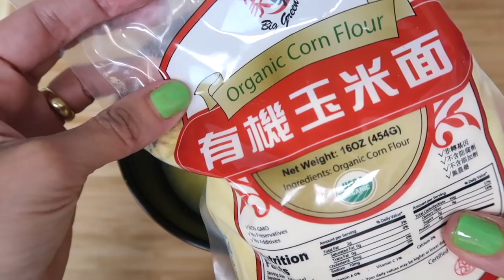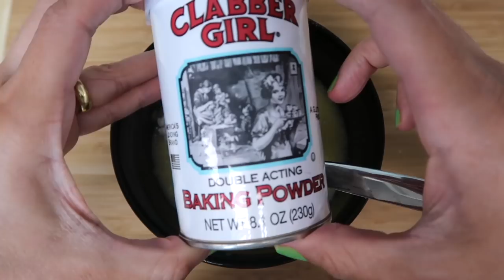LANCHEIRA DE SÃO JOÃO DA LULU (YOUTUBE KIDS) KIDS FUN LUNCHBOX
Obaaaa! Hoje tem lancheira Mamães Pelo Mundoo!!! Yeahhhh! Hoje a lancheira é de festa junina minha gente. Não é demais? É tão bom a gente poder manter as nossas raízes mesmo fora do Brasil não é mesmo? Preparei uma lancheira de São João pra Lulu com um bolinho de milho muito gostoso e super simples. Não precisa de liquidificador e nem batedeira. É tudo feito na mão mesmo, daquele jeitinho prático que a gente gosta.

Esse vídeo faz parte do projeto Mamães Pelo Mundo e pra conferir o vídeo das minhas amigas clique abaixo:

RECEITA DO BOLINHO DE MILHO

1 OVO
3 colheres de sopa de óleo
3 colheres de açúcar ( eu usei 2 e meia e ficou mto bom)
4 colheres de leite
mexe bastanteeeeee
Depois coloca
2 colheres de fubá ( ou farinha de milho)
mexe bastante de novoooo
Depois coloca 4 colheres de sopa de farinha de trigo
1/2 colher de chá de fermento
mexe bastante
Coloca na forminha e leva ao forno.
Fica mtooo fofinhoooo!